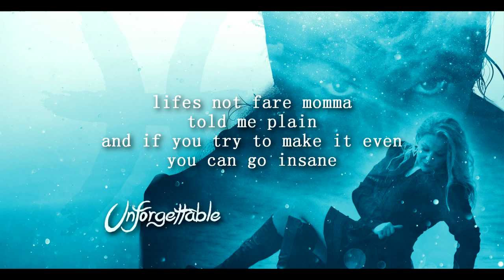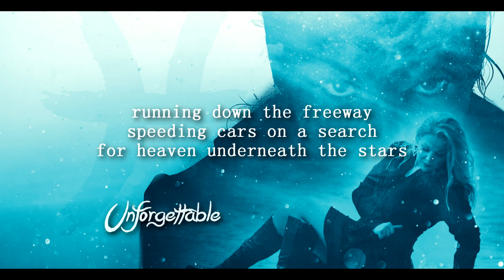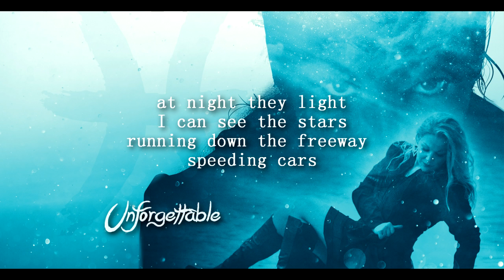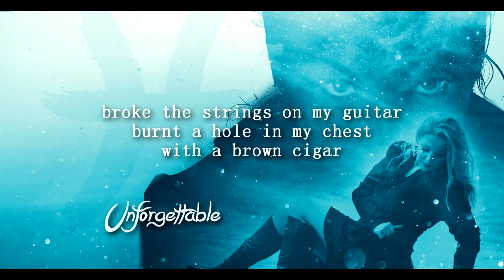Bonnie Legion - Unforgettable (Lyrics)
Bonnie Legion - Unforgettable
Vocals and Lyrics by Shavon Bonnie Legion
Produced by Clint Wagoner
Mastered by Audio Physics

off 2016 Album Release
"Escapist"
OUT NOW
Bonnie Legion (Sounds Like Shavon) - California Singer/Songwriter/Musician,
Multi Genre Online Collaborative Artist. .

Instagram soundcloud itunes amazon beatport spotify and more